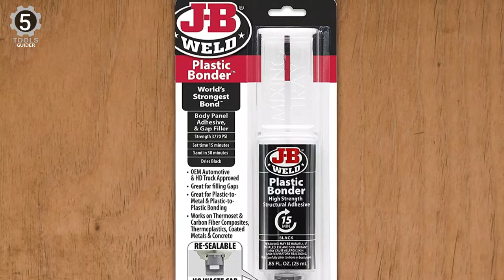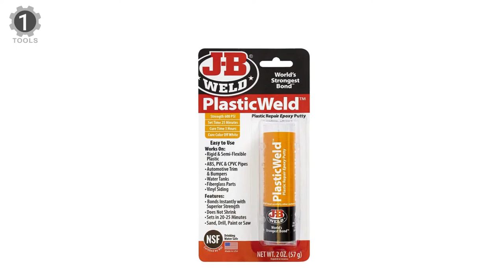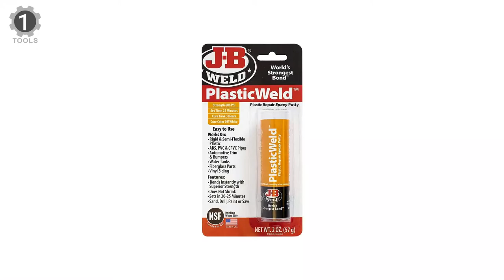Top 5 Best Glue for Plastics 2023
Plastic glue is super glue. It’s also known as poly cement. The glue contains corrosive and flammable chemicals and is also poisonous. It is against the law to buy plastic glue if you’re under 18. It’s also addictive and a gateway drug. Regular glue is for children. It’s also harmless and non-toxic.

In today’s video, we got you a review of 5 Best Glue for Plastic you could buy in 2023.

➜ 5. J-B Weld 50139 Plastic Gap Filler

➜ 4. Gorilla Micro Precise Super Glue

➜ 3. J-B Weld 8272 MarineWeld Marine Epoxy

➜ 2. Loite Epoxy Five Minute Instant Mix

➜ 1. J-B Weld 8237 PlasticWeld Plastic Repair Epoxy

Tools Guider is a participant in the Amazon Services LLC Associates Program, an affiliate advertising program designed to provide a means for sites to earn advertising fees by advertising and linking to Amazon.com. As an Amazon Associate I earn from qualifying purchases.